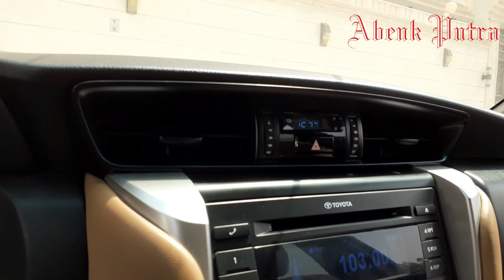Ngambil ikan di rumah nya pak haji orang karawang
video nya jelek karna hp nya di pegang,dan lagi banyak debu